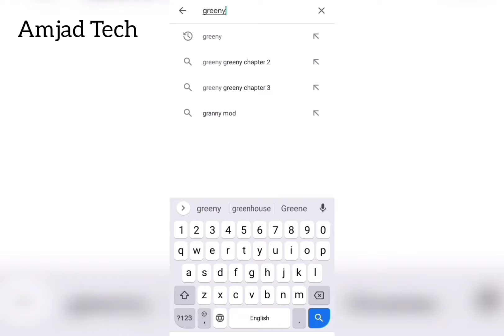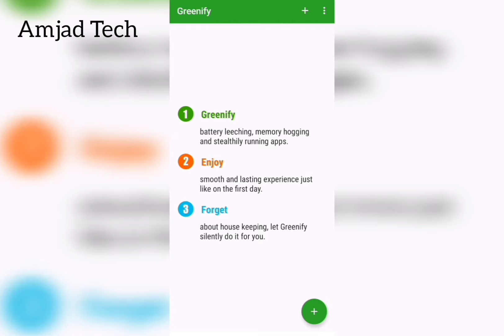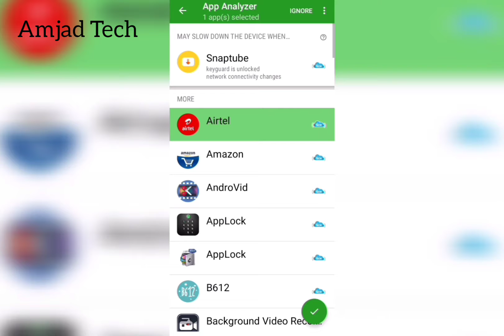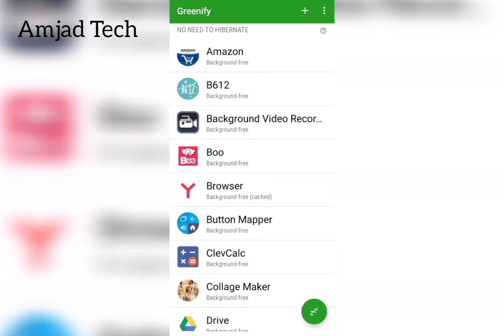battery kaun sa app se jyada time charge rahega uska video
how to greenify use
how to greenify your space
 to use greenify app
how to greenify mobile battery jyada time jaane wala greenify app battery besi time char sticker software
how to battery charge a car
how to charge a car battery with a charger
how to charge a dead car battery
how to charge a car battery without a charger
how to charge your phone with a car battery